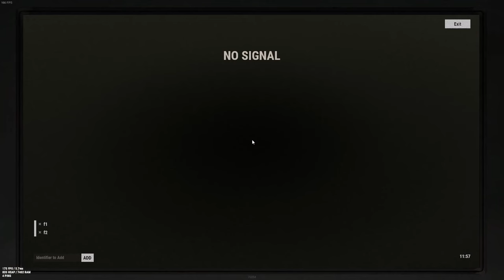EYE IN THE SKY UPDATE GUIDE | RUST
More content coming your way!

Thumbnail Artist Discord: _dyscfx